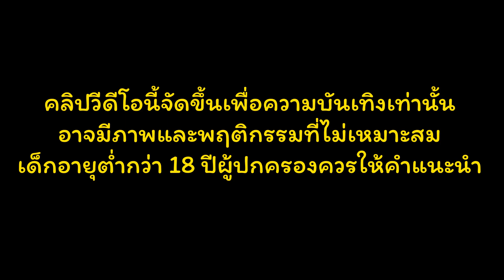ต้องดู !! ปะทะเดือด นักล่าริมตลิ่ง ใครจะชนะ /ตกปลา Ep/7